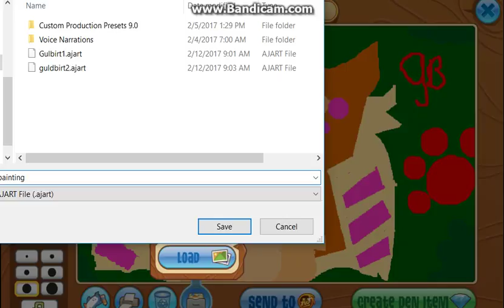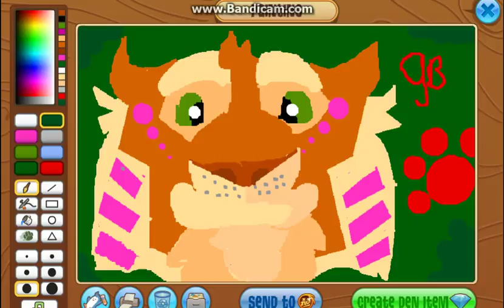Sir Gilbert!!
This one only took a hour or so, not as good as the greely. But I have 2 copies if anyone wants on they are for trade if they are accepted!

Let me know what alpha I should do next!!